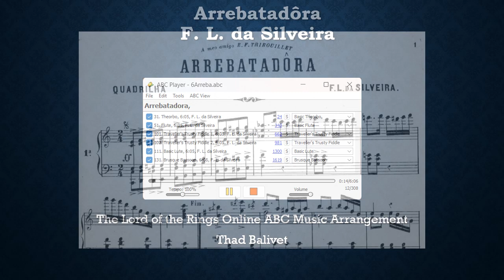Arrebatadôra, Francisco Luiz da Silveira Ribeiro, on The Lord of the Rings Online instruments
Arrebatadôra, Francisco Luiz da Silveira Ribeiro, from Flores do baile
Rio de Janeiro: Narciso & Arthur Napoleão, n.d. Plate 1992. Set for The Lord of the Rings Online instruments in ABC notation to scenes from the game by Thad Balivet. The game is free to play and lets you make music alone or in groups regardless of your musical skill or experience. Thanks to the Instituto Piano Brasileiro and the Petrucci Music Library.